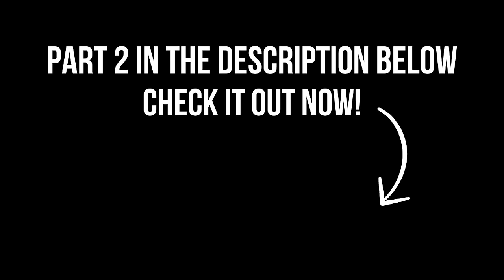Part 1- Game Of Thrones Histories & Lore Season 1 Reaction |GOT Reaction